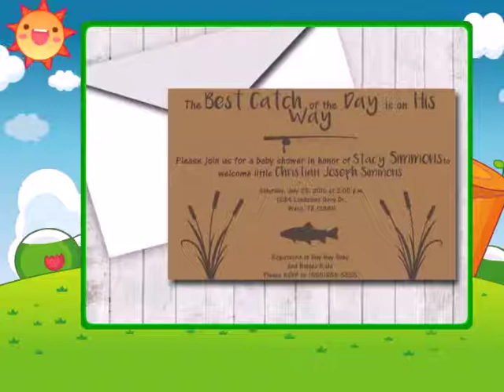Baby Shower Fishing Theme